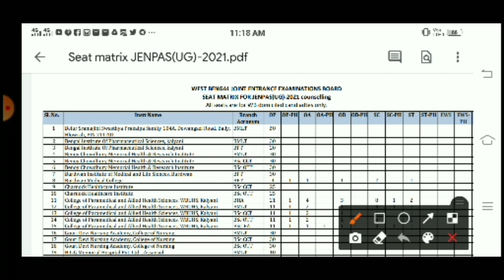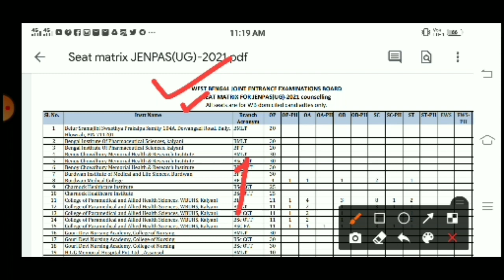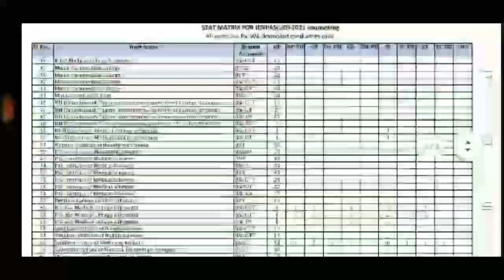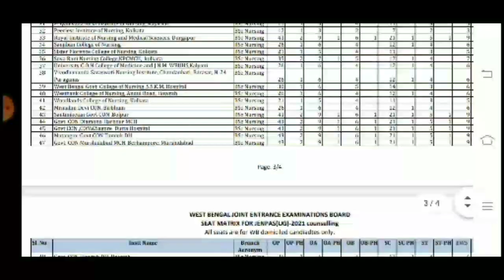jenpas ug 2021seat matrix|jenpas ug 2021 councling|jenpas ug new update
hellow friends  welcome to my chanel..

anm gnm practice set here